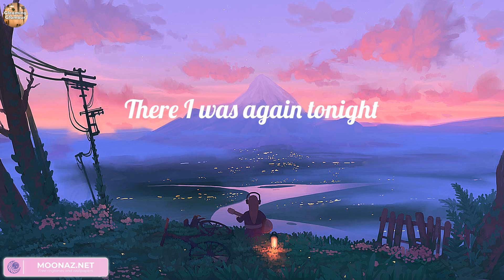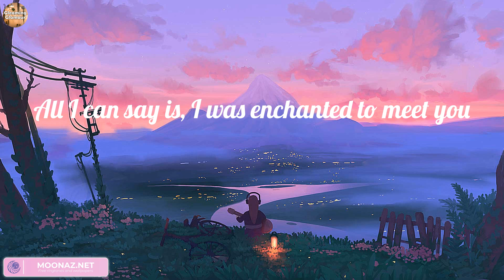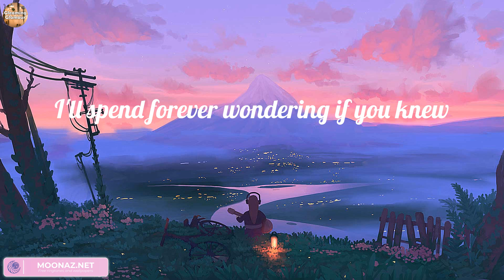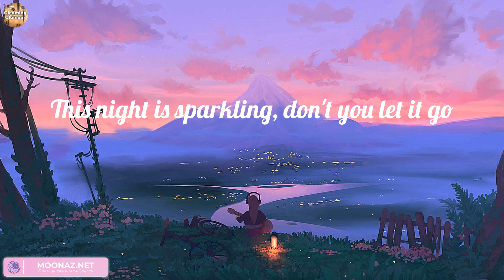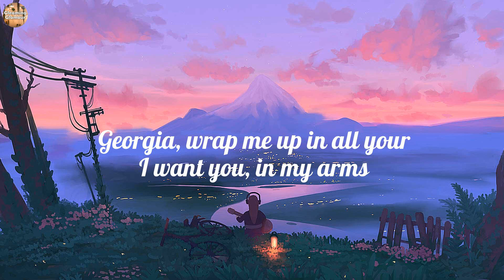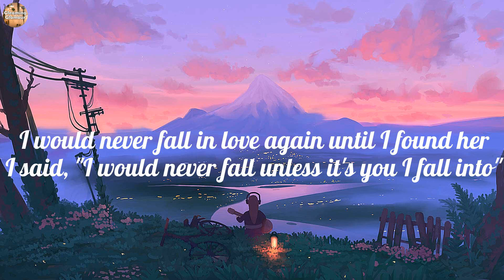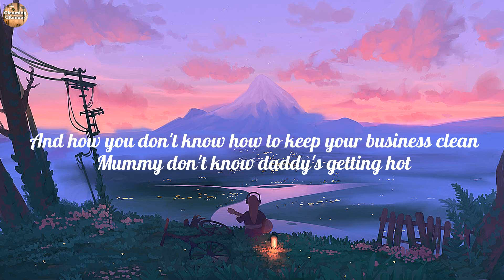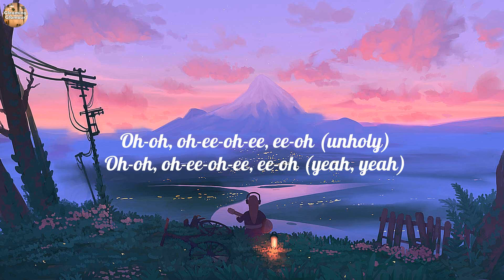Taylor Swift - Enchanted (Lyrics), Unholy, Until I Found You, ,..(Lyrics Mix)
Lyrics:
2 AM, who do you love?